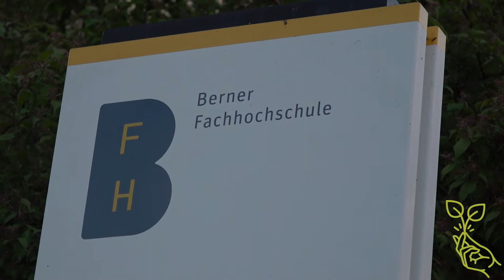BNE - Die Zukunft des Hochschul-Unterrichts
Bildung für nachhaltige Entwicklung (BNE) wird an Schweizerischen Hochschulen immer wichtiger. An der Berner Fachhochschule, wird BNE bereits in einigen Studiengängen integriert. Zudem gibt es an der BFH  bereits eine Nachhaltigkeits-Stelle. Diese betreut die interne Plattform BFH Sustains. Diese ermöglicht Student*innen eigene Nachhaltigkeitsprojekte umzusetzen. Durch die Dreiecks-Perspektive erläutert dieser Beitrag die Vorteile welche BNE mit sich bringt.